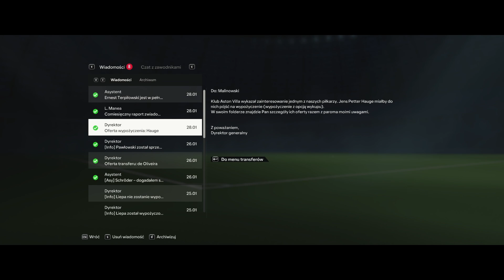"Menedżerskie Wyzwania: Triumf w FC 24"#48⚽⚽🤔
Jan Malinowski, były profesjonalny piłkarz z Polski, zasłynął jako charyzmatyczny i innowacyjny menedżer. Zaczynając swoją karierę trenerską w małych klubach, szybko zwrócił na siebie uwagę dzięki niezwykłej zdolności do odkrywania talentów i wdrażania nowatorskich taktyk. Jego pasja do gry, połączona z nieustępliwością i wizją, sprawia, że pod jego wodzą drużyny zyskują nowe oblicze, a kibice mogą liczyć na emocjonujące widowiska na każdym meczu.
regulamin
1. Maintain respect towards fellow channel participants - offensive or discriminatory comments are unacceptable.
2. Content inappropriate for individuals under 18 years of age will not be tolerated.
3. Advertising, spam, and off-topic content are prohibited.
4. We encourage constructive discussion and idea exchange; however, aggressive or offensive behavior will result in a ban.
5. The administration reserves the right to remove content that violates the guidelines and to modify the rules at any time.